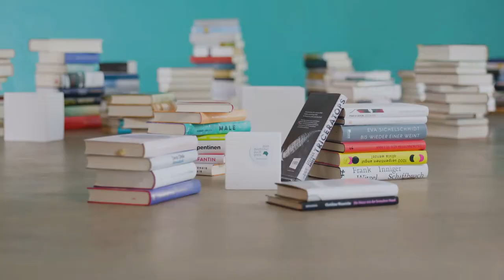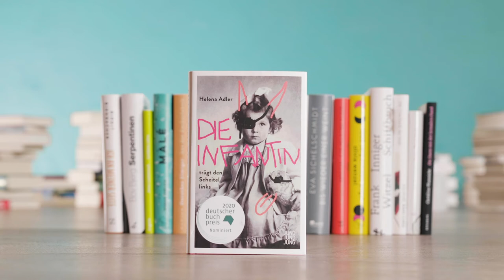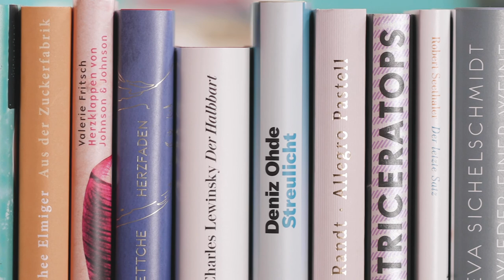Deutscher Buchpreis 2020 | Portrait Helena Adler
„Von der Nominierung zum Deutschen Buchpreis habe ich an einem sonnigen Nachmittag erfahren, als mich mein Verlag angerufen hat, und ich habe mir nur gedacht: saugeil!“

Portrait von Helena Adler, die mit ihrem Roman „Die Infantin trägt den Scheitel links“ für den Deutschen Buchpreis 2020 nominiert ist.

Produziert von vntr.media